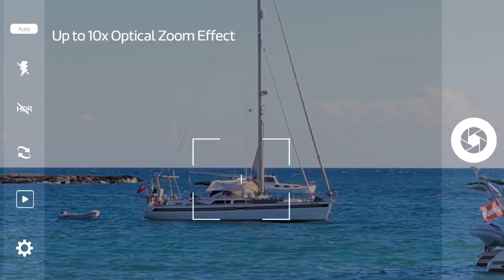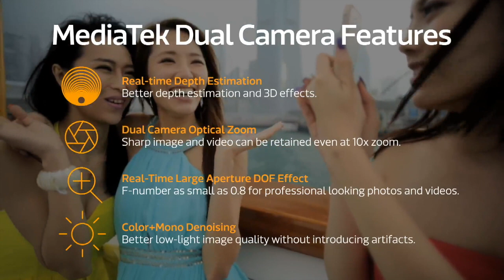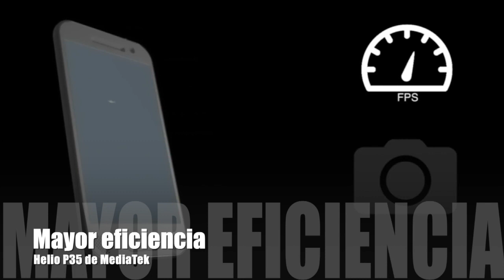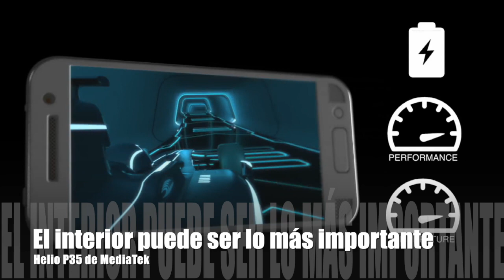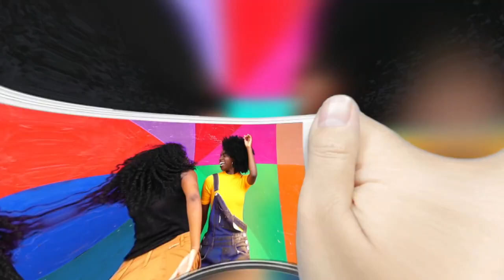Hablemos sobre el MediaTek Helio serie P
Conozca todas las ventajas que trae consigo el chipset MediaTek Helio P35!